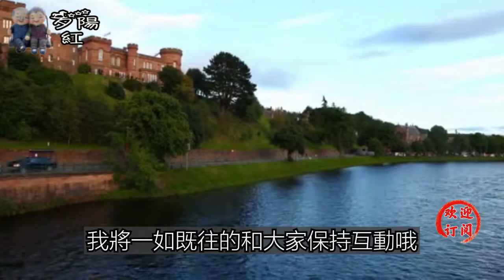女人把你當老公了，才會給你這些特權，男人千萬別不懂